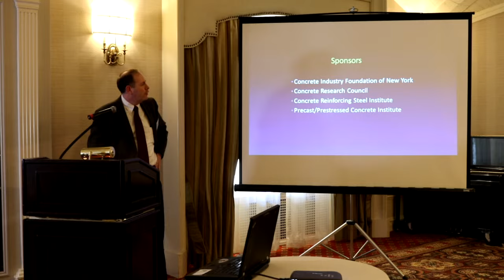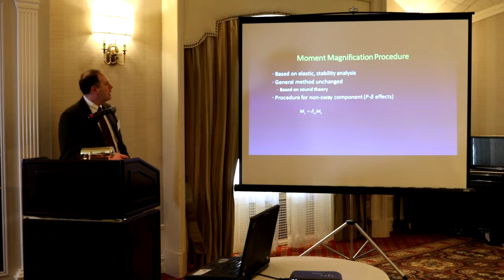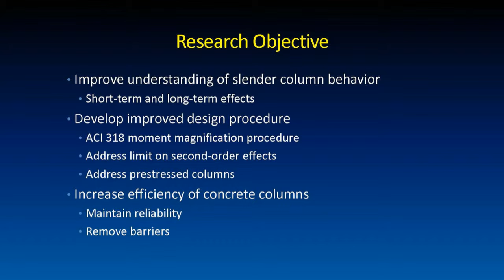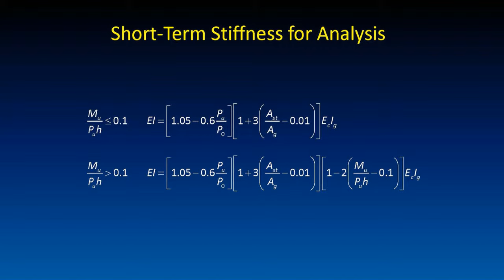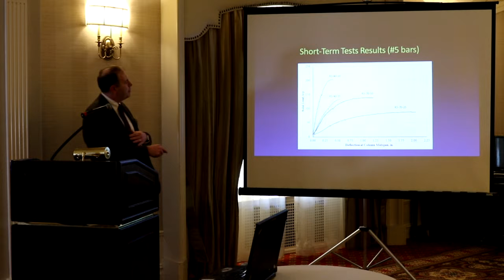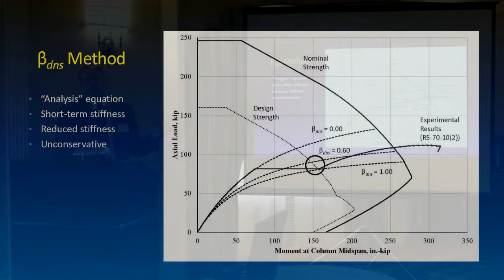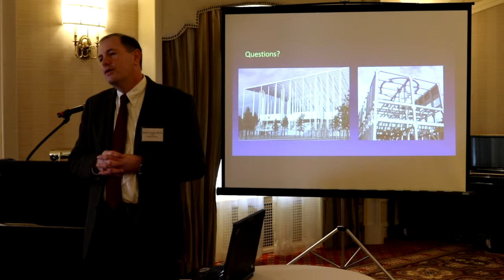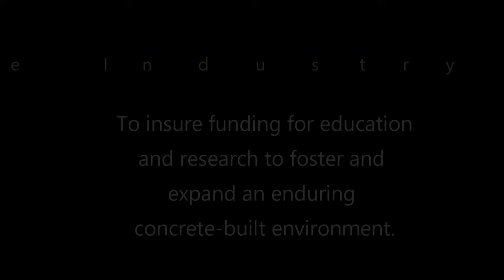Slender Columns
Revised with no Gap